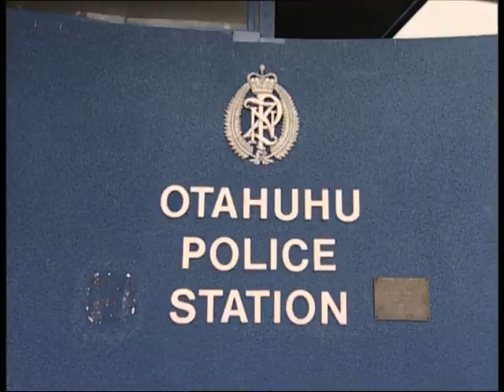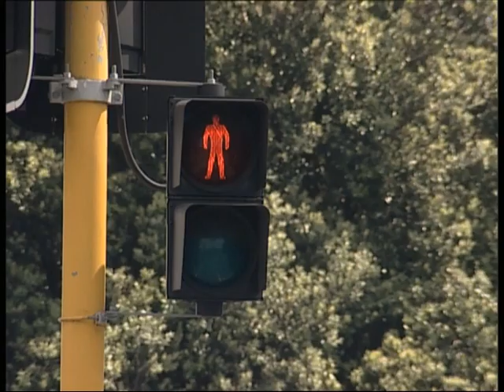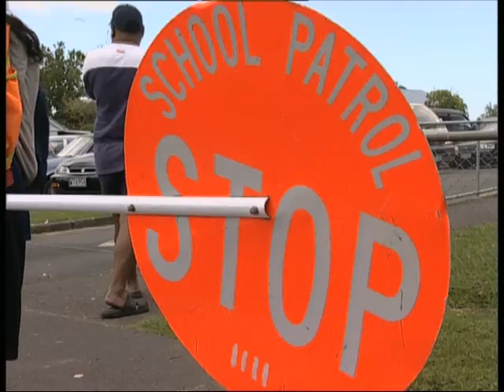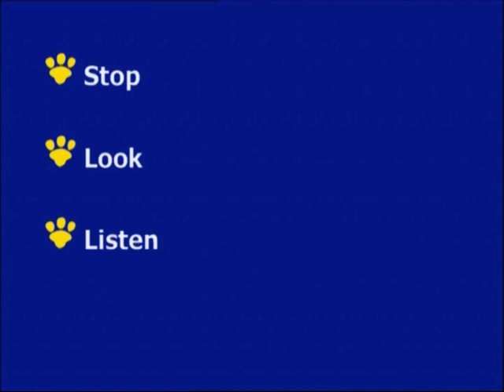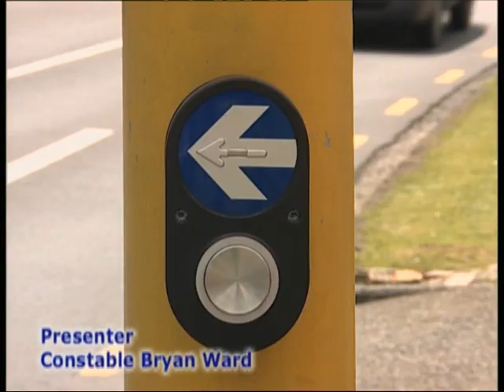Traffic - Bryan & Bobby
Constable Bryan shows Bobby how to cross the road safely and, former Silver Fern, Linda Vagana takes a stroll with some local kids to demonstrate.

Helping kids and our communities stay safe.
Producer: Suzy Cato
Associate Producer: Nerida Cath
Director: Director: Barry Prescott
Treehut Limited